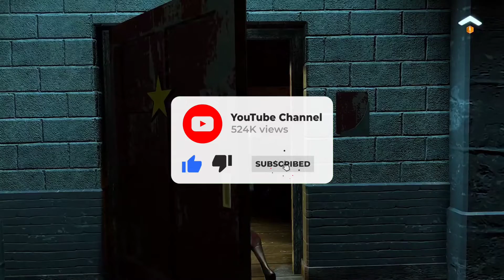ASSASSIN CREED MOBILE | RELEASE DATE 🔥 | SYSTEM REQUIREMENTS